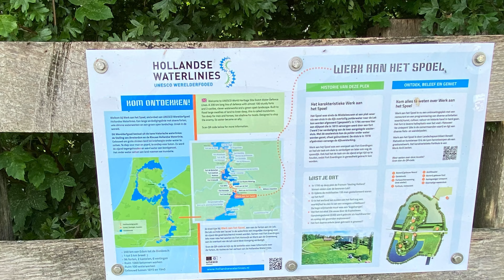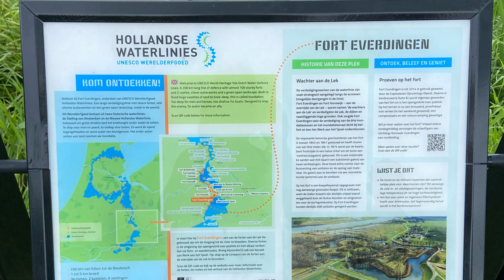Waterliniepad etappe 16 knpnt 53-54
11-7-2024 liepen we deze prachtige